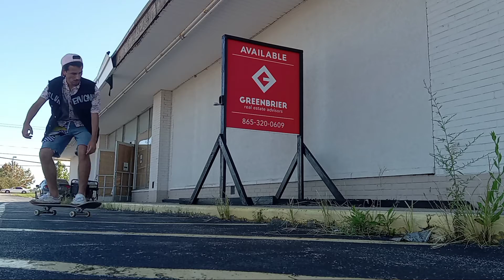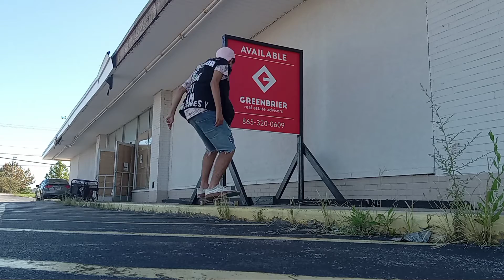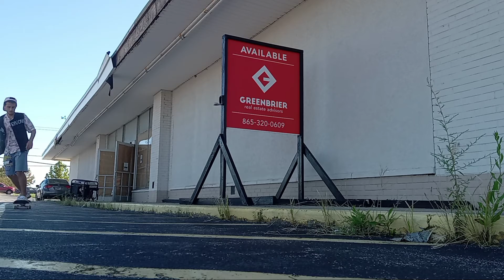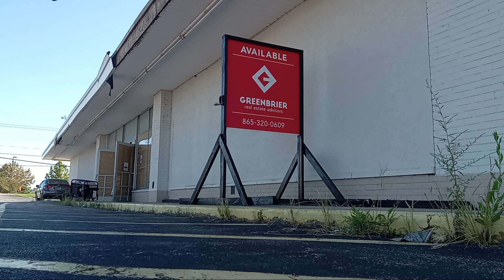...Best Spot In Morristown Tennessee... 😊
I'm Having Fun Skateboarding In Morristown Tennessee On The Westend At Some Yellow Curb 😊